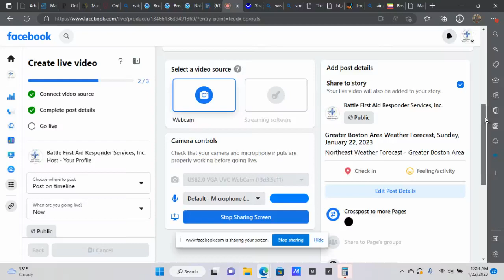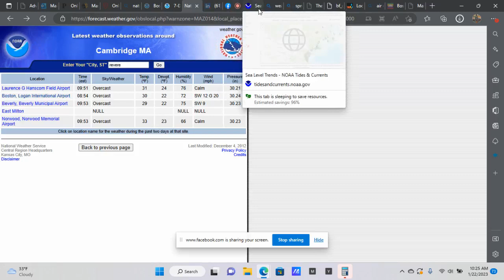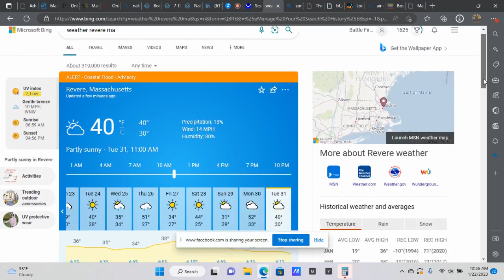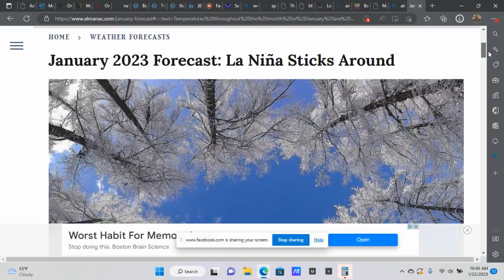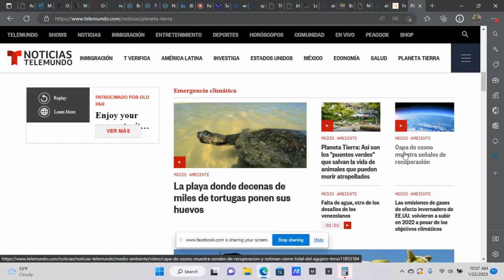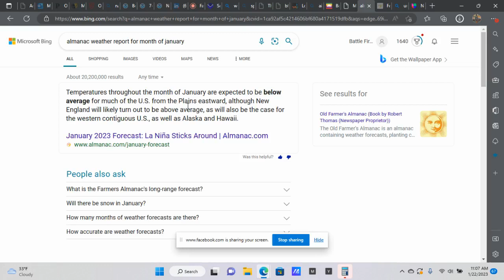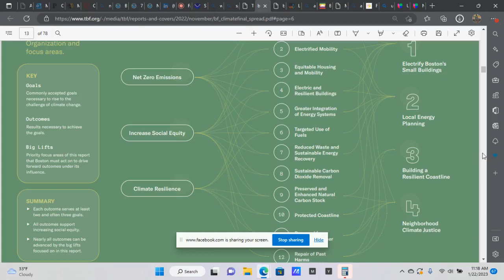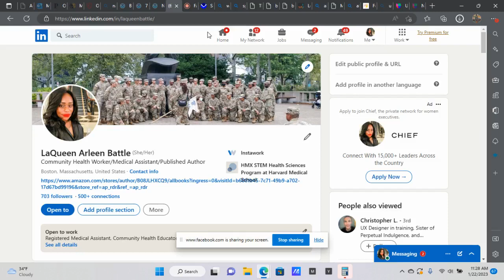Longer Version (Repeat)...City of Boston Weather Forecast January 2023 & Early Spring Predictions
Thank you to National Weather Service, NOAA, The Official Almanac TBF (The Boston Foundation), EPA Boston and EPA Massachusetts, City of Boston, Department of Public Health, Weather Underground, The Weather Channel & other affiliated partners.

(Permission to use 1/23/2023@1:27PM EDT Harvard University, Cambridge, MA 02138)